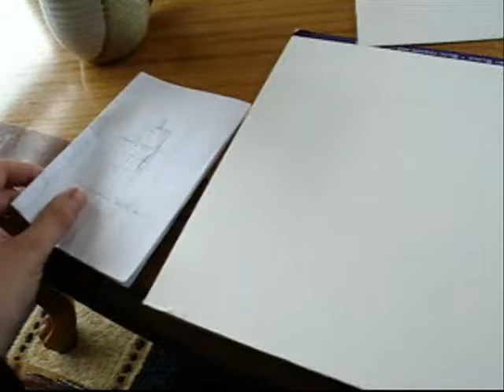Surreal Inkwash How-To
The art of painting a surreal inkwash, from ideas through tools up to the finished work.